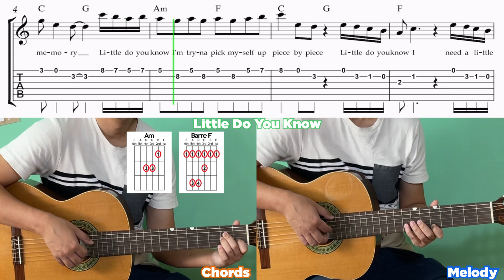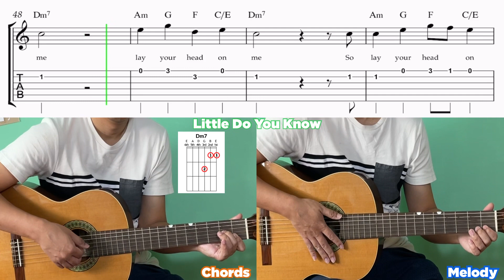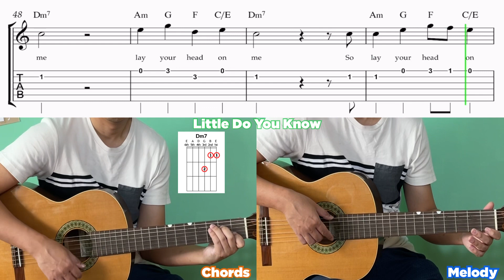How to play Little Do You Know by Alex & Sierra on Guitar - Chord & Melody Tutorial Tabs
“Little Do You Know” by Alex & Sierra
Played in the original key for Guitar

Learn to play the Melody & Chords on the Guitar with sheet music in the video.

You can also support me & the Composers by purchasing the scores at these Links on Sheetmusicplus!

Comment for a song you’d like me to teach!